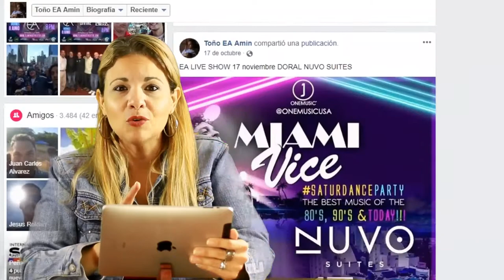Keka Martinez Creativa de parodias y admiradora de Erika de la Vega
Keka Martínez quien es una Bloguera desde hace mucho, en sus inicios se desempeño en la red social Vine que le brindaba 6 segundos de vídeos, y demostró todo su talento humorístico en ese corto tiempo, ya luego se adapto al instagram pudiendo plasmar toda su creatividad en 1 minuto.

Desde HiStudio queremos Felicitar a esta chica Venezolana por su gran valentía y no detenerse ante nada y desarrollar todo ese contenido para que muchos lo disfrutemos